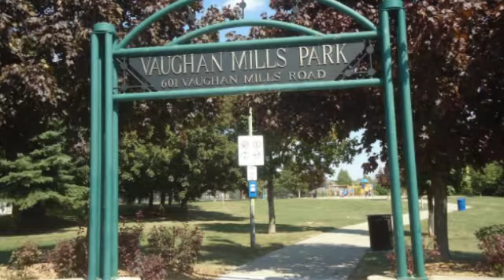Vaughan Mills Park, Islington Woods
Vaughan Mills Park on Vaughan Mills Road in Woodbridge Highlands is great for families to relax with their families evenings and weekends.